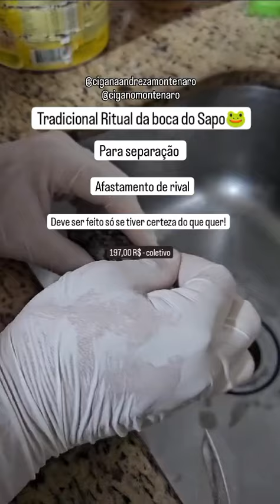Tradicional Feitiço da Boca do Sapo para acabar com os Inimigos.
O que prometemos durante muito tempo,chegou!

O Tradicional Feitiço da Boca do Sapo para Inimigos.

Esse não é um ritual que pode ser feito de forma leviana.

Faça realmente sabendo que essa é alternativa de solucionar suas questões com seus inimigos.

No Coletivo Por Apenas: R$197,00